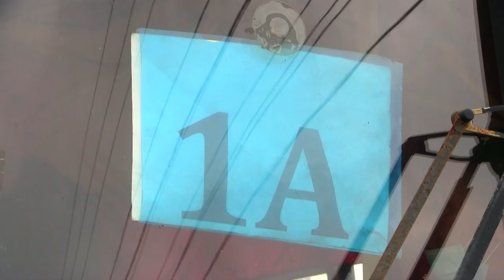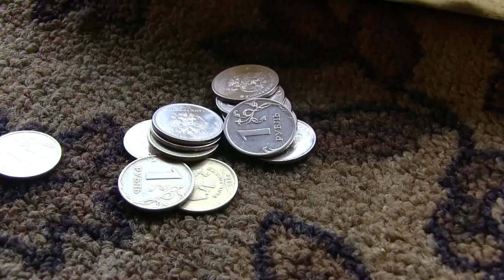В село Колхозное добавили рейс